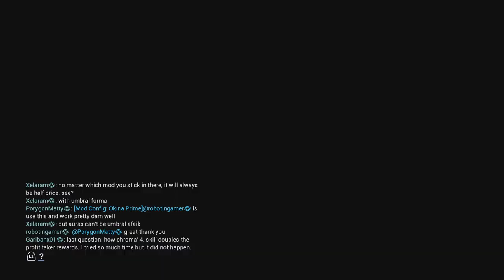Mastery 26 Test Warframe .. the Hardest until now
🔥 Weekly Giving away 🔥
 One of these :

✔️ Wraframe slot
✔️ or X2 weapon slots
✔️ or x2 companion slots
✔️ or x2 archwing weapon slots
✔️ or Vehicle slot
✔️ or Crew member slot
✔️ or x2 operator Amp slots
✔️ or Exilus Weapon adapter
✔️ or Exilus Warframe adapter
✔️ or Melee Arcane adapter
✔️ or Primary Arcane adapter
✔️ or Secondary Arcane adapter

How you win this every week ?
who is the most active THE MOST COMMENT ON MY VIDEOS

And much more in the futur GIVING AWAY ( Weapons , Warframes , Arcanes , and much more )

Just put in comment the gift that you want from the list above , with your game name , and will be delivered to your account ,(  no need to meet in the game )

GOOD GAME!

Click Here Free Music ✔️ MNC 🎵